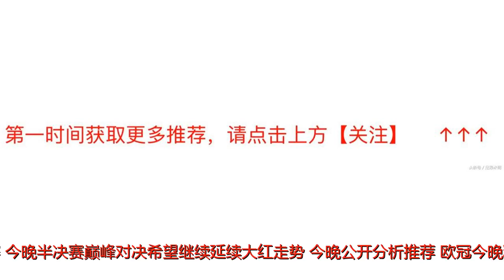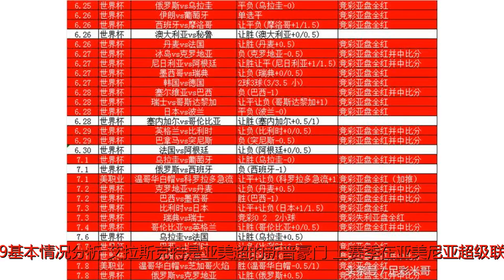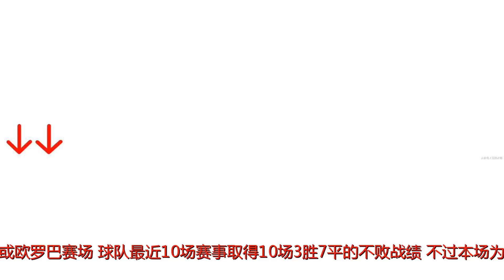「世界杯近29中24」半决赛巅峰对决；欧冠：艾拉斯克特VS凯尔特人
谢谢！赛事回顾：世界杯还有最后4场比赛，今晚半决赛巅峰对决希望继续延续大红走势。今晚公开分析推荐：欧冠今晚精选推荐世界杯：法国VS比利时今晚继续推荐2场赛事，一场欧冠作为公推；另一场世界杯作为精选(点击文末"了解更多"添加关注)即可获取。如果觉得米哥推荐得还不错，烦请大家置顶公众号并随手转发至身边玩球的兄弟们；无论是公推还是私推每一场比赛都是米哥的良心之作；记住米哥公众号更新时间是每晚20:00左右，我们老时间不见不散。周二101欧冠：艾拉斯克特VS凯尔特人比赛时间：7月10日23:59基本情况分析：艾拉斯克特是亚美超的新晋豪门，上赛季在亚美尼亚超级联赛成功卫冕而成就三连霸；整体实力在亚美尼亚国内是数一数二的，球队基本每年都参加欧联或者欧冠的预选赛，球队通过友谊赛在保持状态，在之前的三场友谊赛面对实力并不强大的对手但依然未尝胜果，此役面对苏超豪门凯尔特人无疑属于劣势方；艾拉斯克特从2013年升班亚美超之后一直保持强势的联赛竞争力，球队过去3年均有进入欧冠或欧罗巴赛场；球队最近10场赛事取得10场3胜7平的不败战绩，不过本场为中立场进行。客队凯尔特人上赛季在苏超成功卫冕而获得欧冠资格，是苏超班霸；球队最近连续击败了爱超和捷克甲的对手而斩获两连胜，近期连续3场客战斩获连胜，展示了良好的竞技状态和不俗的竞技表现，凯尔特人近4个客场有3场双方总进球数超过2.5球。综合分析：本场比赛参考中国竞彩官方网站给出的数据亚指初盘给出凯尔特人让一球/球半中水，随着受注逐渐展开后期升盘至球半，无论实力还是形象差距明显；从一球/球半低开入市，到球半低水维持，都无法分散凯尔特人热度，在基本面客队3场客战斩获连胜，4个客场有3场双方总进球数超过2.5球；上一场又客场7-0血洗沙姆洛克流浪，而主队近三场无法获胜连续三场平局仅打进2球在如此背景下上盘必大热；结合基本面及亚指走势，我不看好凯尔特人大胜。竞彩推荐：让平+让胜（艾拉斯克特+1.5）比分参考：1:2；0:1点击红色箭头下方蓝字“了解更多”可以快速的获取【世界杯赛事推荐】米哥微信公众号：ShouMiLaWin